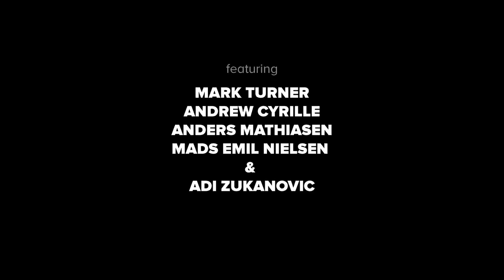Jakob Bro - Smaa Dyr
With Andrew Cyrille, Mark Turner, Anders Mathiasen, Mads Emil Nielsen & Adi Zukanovic.
Recorded live at the Black Diamond Queens Hall Copenhagen on July 14th 2017.
Recorded by John Fomsgaard
Filmed by Jeppe Lange